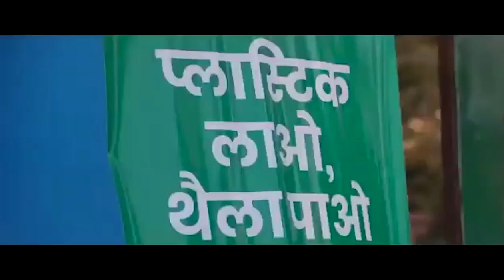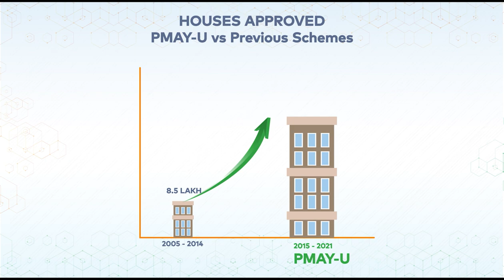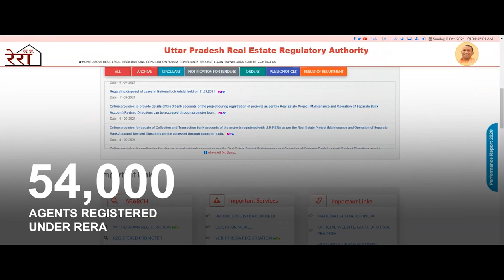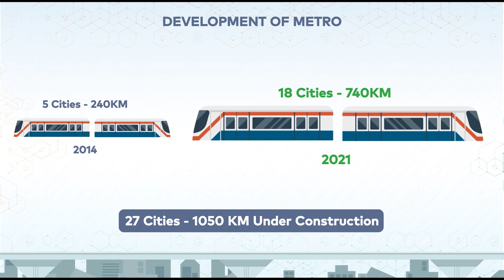Building a futuristic and new urban India...